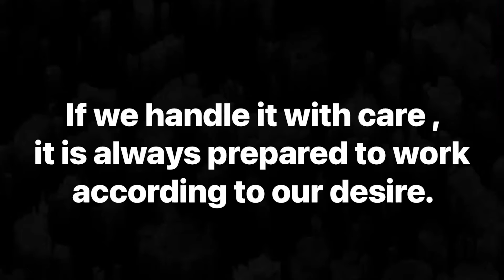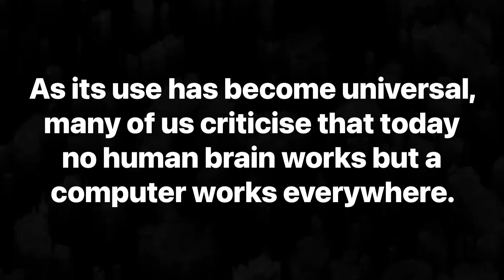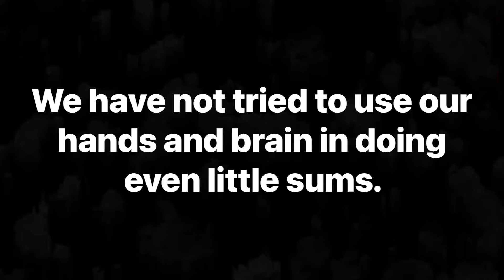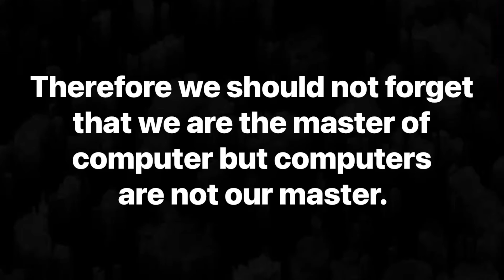THE COMPUTER || EASSY